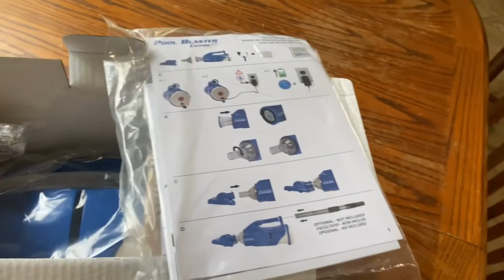Pool Blaster Catfish - Pool Vacuum Review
Just a quick open, use and review.

I use VidIQ to help me succeed. If you would like to order please use my

NO WARRANTIES: All of the information provided in this video is provided "AS-IS" and with NO WARRANTIES. No express or implied warranties of any type, including for example implied warranties of merchantability or fitness for a particular purpose, are made with respect to the information, or any use of the information, in this video. My Torino makes no representations and extends no warranties of any type as to the accuracy or completeness of any information or content of this video.

It is your responsibility to evaluate your own safety and physical condition, or that of your clients, and to independently determine whether to perform, use or adapt any of the information or content in this video. Any automotive repair and/or modification may result in injury. By voluntarily undertaking any task displayed in this video, you assume the risk of any resulting injury; your safety is the sole responsibility of the user and not My Torino.